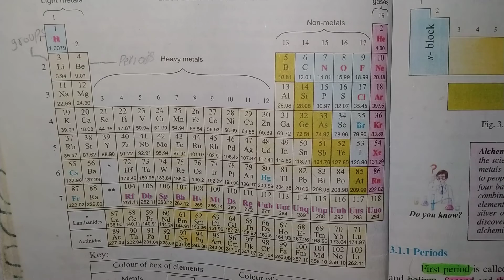Ionization Energy | Notes | 9th Class | 3rd Chapter | Urdu Hindi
9th Class 3rd chapter periodic table and periodicity of properties. History of periodic table. Groups and Periods. Doberenier's triads and Newlands Octaves. Mendeleev’s periodic table and periodic law. Moseley periodic law. Modern periodic table. Long form of periodic table. Salient features of long form of periodic tale. Periods and groups. Atomic size and atomic radius trend in period and group. Shielding effect. YouTube is a best platform to learn about chemistry basics.